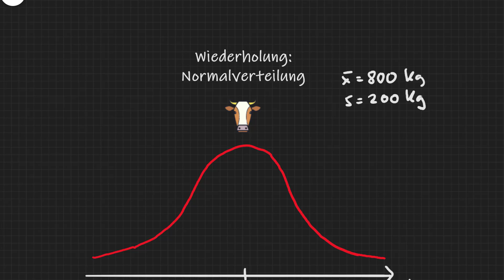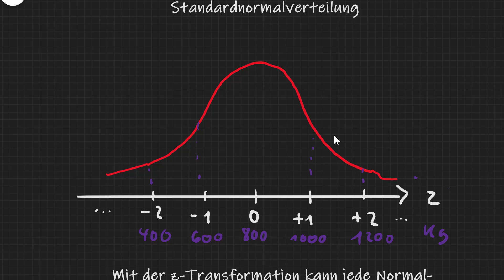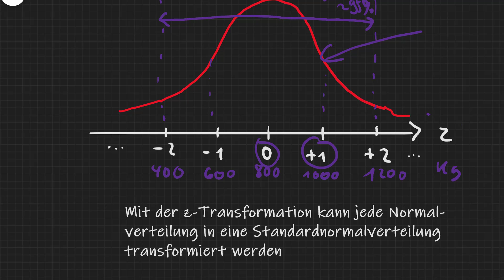6.3 Z-Standardisierung | Standardnormalverteilung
In diesem Video Besprechen wie die z-Transformation dazu genutzt werden kann aus einer Normalvertielung eine die Standardnormalverteilung zu machen